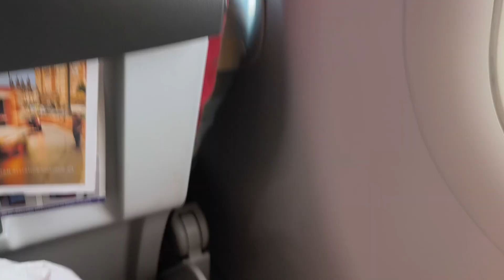ఊగుతున్నది విమానం ఏమవునో ఈ ప్రయాణం